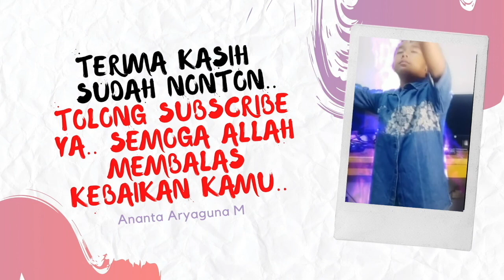ADUH GAGAL MEMBUAT KOTA DI ROBLOX BEDWARS | Youtuber Roblox Indonesia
Kali ini aku ingin membuat kota di roblox bedwars - Youtuber Roblox Indonesia.